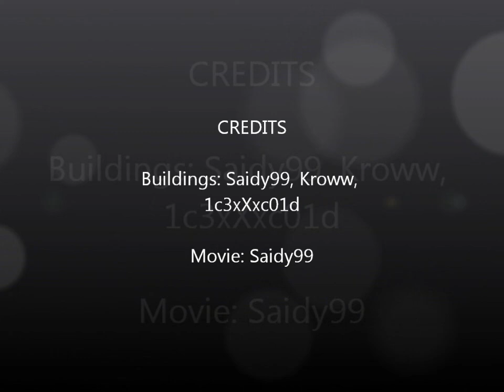Wolf Realms Map 1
This is a tour of the previous map on my Minecraft server, Wolf Realms. This map is no longer being used, but I have uploaded a copy of it that can be found Post a comment if the link does not work. Join our server, and tell all your friends! Any custom textures you see in this video were drawn by yours truly, Saidy99.

There is no audio commentary, but you can follow along with this:
  The video starts out in the first castle we made. The first few seconds, you are on top of our lookout tower. You will get a glimpse of our taller tower shortly after. We call that the beacon. You can see it very well at night.
  After touring "First Castle" you'll head across the water to Wolf Castle. This is castle number two. While on the tower you will see a fort a little ways in the distance. This was made by 1c3c0ld. In a minute you'll enter our mine. We seal up all the passages that we're done with, so it ends up looking rather simple.
  Now you're going to get a look at a minecart track that goes as far as the eye can see. Rather than ride this, I used the warp feature that comes with hey0's mod.
This is castle number 3, Okami Shiro. It is our largest, and it is not necessarily finished. We may be adding towers and other things some day. That level is only temporarily lit, so it's not totally spawn proof. We have set up a small indoor tree farm in this castle, but a note on doing this: monsters have been observed to spawn on leaf blocks. Keep the tops of your trees lit by placing light around the inside of the ceiling. The last stop is the fishing pond and farm out back. Nothing huge, just a practical food source. We made sure to have easy access to food at all of our warps. This is partially due to the fact that almost everything we built was done before beta came out and a lot of things were buggy, which often caused us to get hurt in one way or another. Especially considering the difficulty in using a bow and arrow, my personal weapon of choice.
Now that nearly everything has been fixed in multiplayer, we've created a new map and a website and are ready to accept new members! Previously, this server was just me and my best friends. See above for the link.